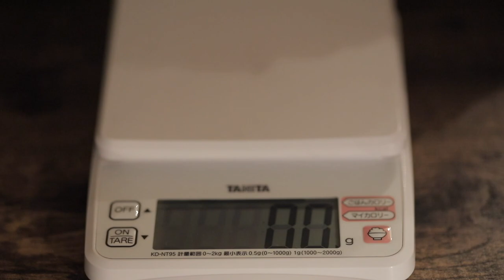超軽量 綺麗 スパカズ ボトルケージ SUPACAZ fly cage LIMITED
バーテープで有名なスパカズ のボトルケージ
SUPACAZ fly cage LIMITED を紹介します。
金属製で超軽量、グラデーションや色も綺麗でカラーバリエーションが豊富です。

SUPACAZ (スパカズ) FLY CAGE Limited Ice Blue & Beyond Blue

スパカズ FLY CAGE ANO オイルスリック ボトルケージ

撮影機材
カメラ